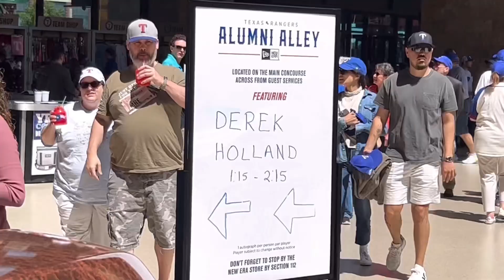Texas Clubhouse Channel Trailer